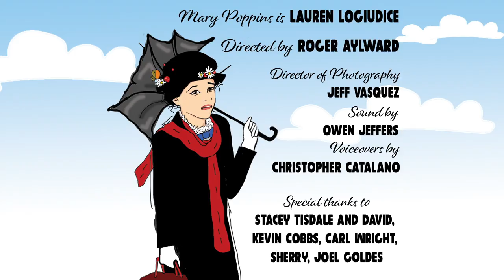Rich Kids Never Have to Deal With Consequences: Mary Poppins TAKES ON US Education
Mary Poppins TAKES ON U.S. Education is a satirical look at the disparity in wealth and education between rich and poor in the United States. Sassy. Irreverent. Heartwarming. If Mary cannot fix our problems, then are we doomed forever?

For a special Mary Poppins video only available for subscribers please

This series was created by Lauren LoGiudice.
Directed by Roger Aylward
Voiceovers by Chris Catalano
Director of Photography and Special Effects Jeff Vasquez
Audio Production Owen Jeffers
Props by Sherry
Movement Coaching Prather Rehms
Accent Coaching Joel Goldes
Thanks Kevin Cobbs for the great script notes!
Thank you Stacey Tisdale @staceytisdale1120 and David for the incredible space and encouragement!

Did this character remind you of someone you knew? Make you laugh real so hard you almost broke a rib? Negative comments are immediately deleted.)

MY LINKS

Hello darling!

This channel is where I bring new characters to life and where share clips of performances including storytelling, stand-up comedy, and TV spots.

PLEASE REMEMBER -

Make art,
Be weird,
Be freaky,
I love you
Mwah!